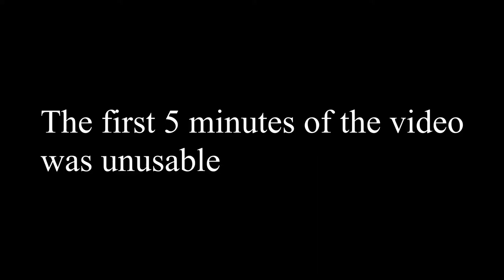Lethal Devotion | Dead Space Part 5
I remember going to the green area in RE3, this was as equally not fun hahahah

Original Video►